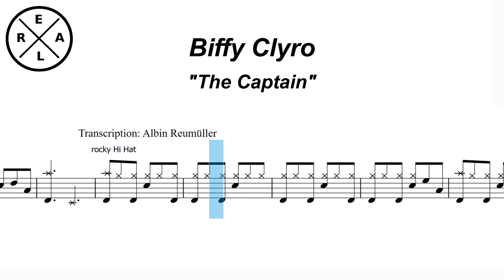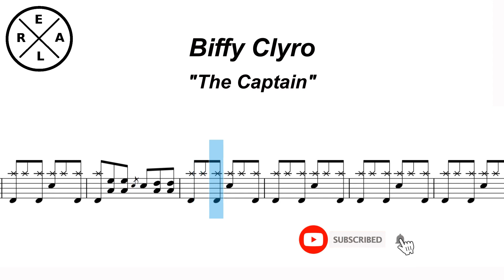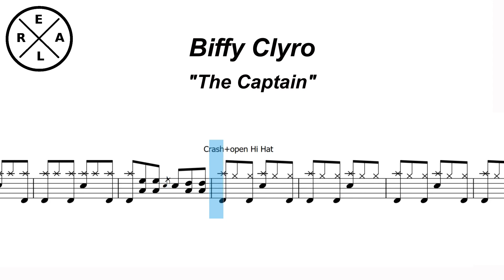The Captain - Biffy Clyro DrumScore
Have Fun!